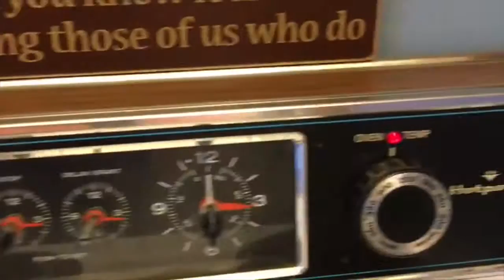Ryan Thivierge Chem 10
Chemistry 10CP